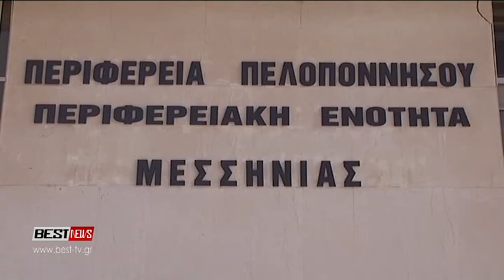Έρχονται οδικές παρεμβάσεις στη Μεσσηνία